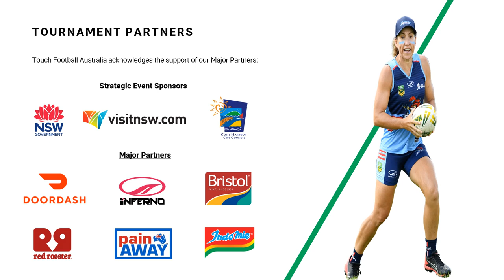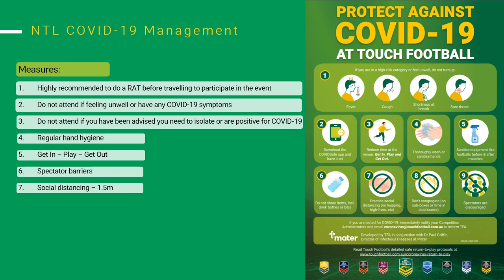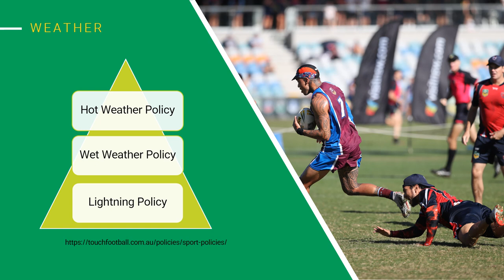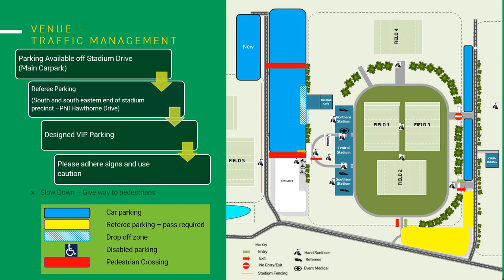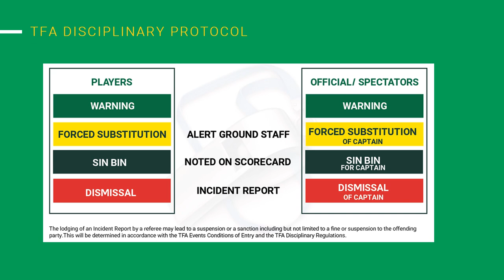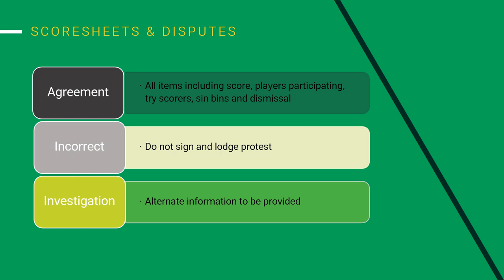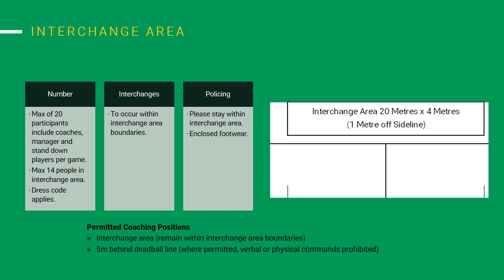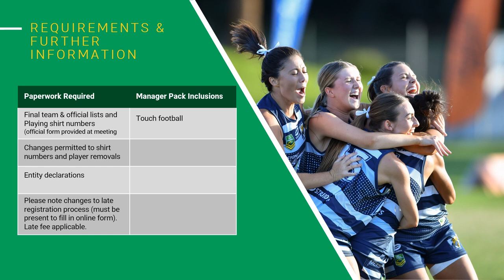2022 Inferno NTL Tournament Briefing v1 0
Event information for NTL participants